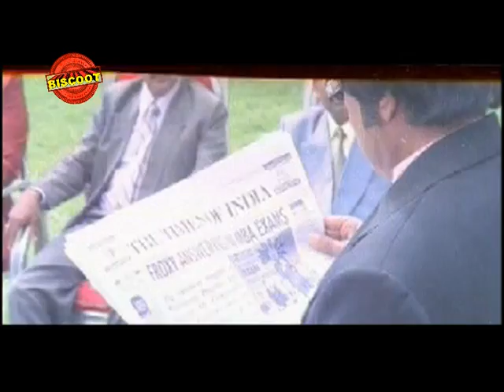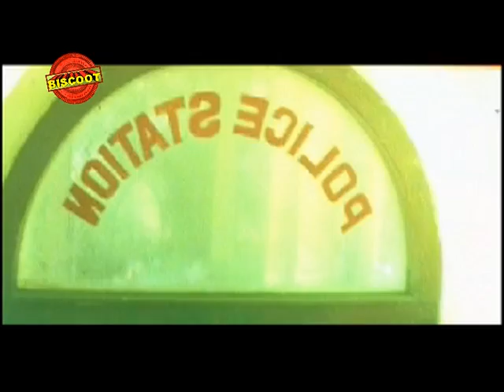Full Kannada Movie 2002 | Police Dog | Thriller Manju, Vinod Alva, Swastik Shankar.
Watch Full Length Kannada Movie Police Dog released in the year 2002. Directed by S S David, produced by S P Films and starring Thriller Manju, Vinod Alva, Swastik Shankar, Sharan, Bhamini Rajesh.